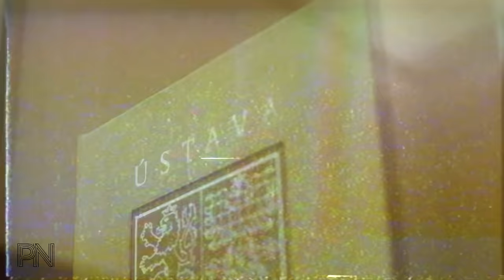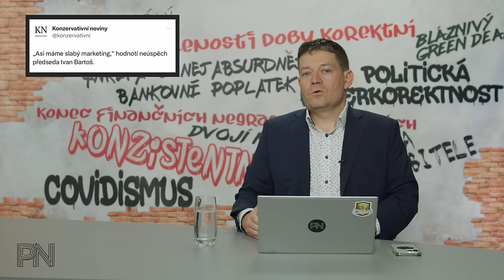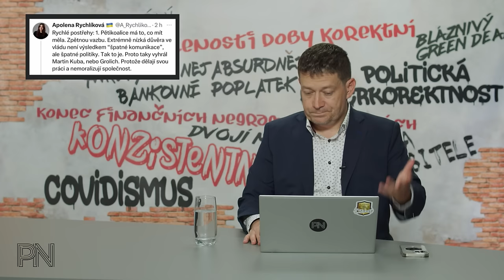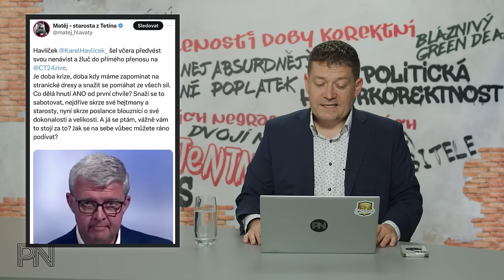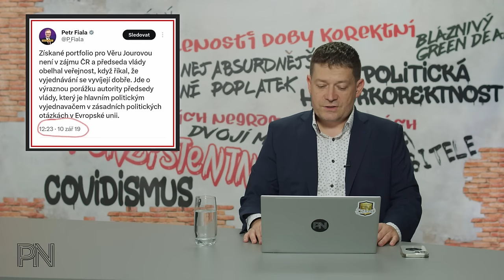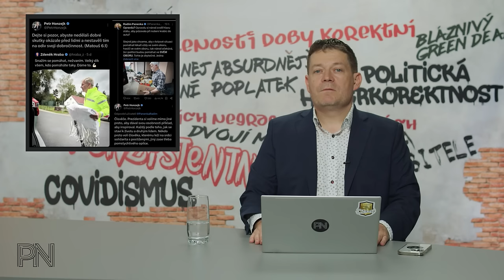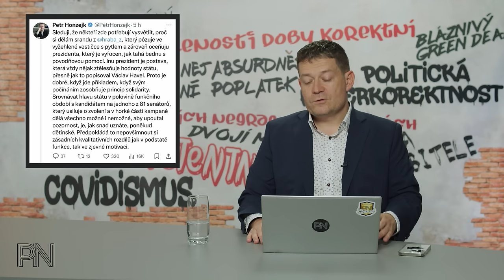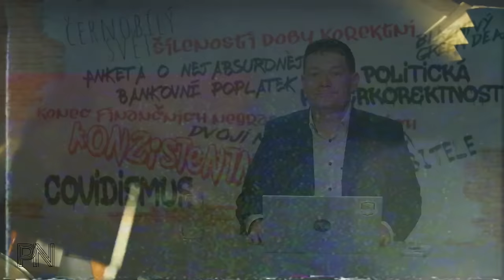Dvojí metr #141: Masakr vládních stran. Porazíme dražším benzínem Rusko? Síkela a zbytkové portfolio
Kapitoly
0:00 Úvod

0:48 Novinky z politiky

23:25 Ochrana spotřebitele

25:04 Dvojí metr

31:08 Zajímavé komentáře na sociálních sítích